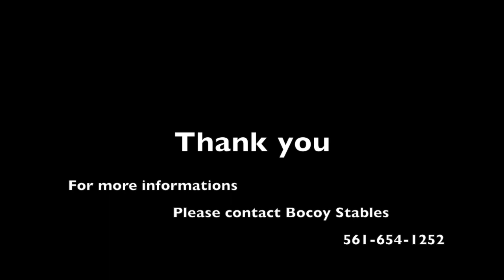Boléro De Ravel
2010 PRE for sale